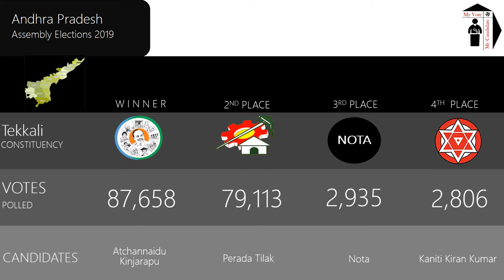Tekkali Assembly Constituency